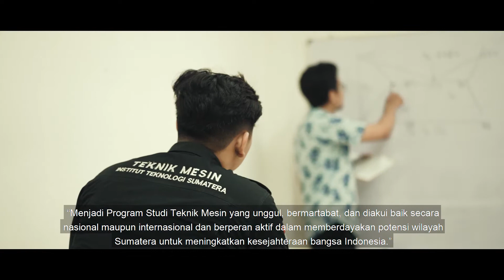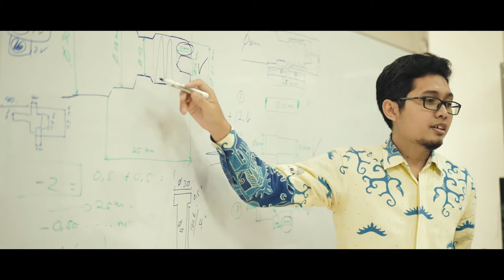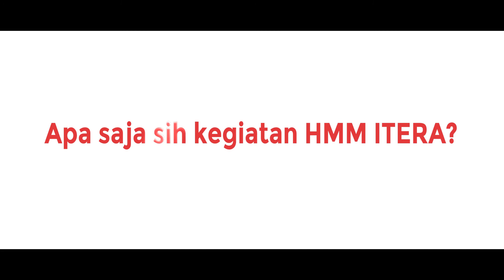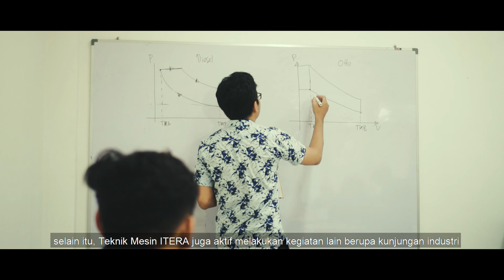Profile Teknik Mesin ITERA